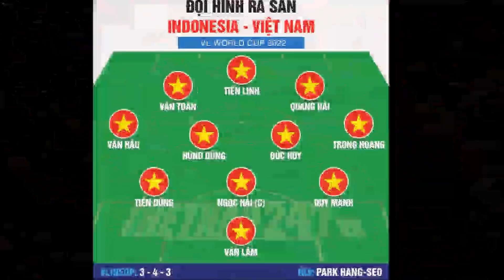TIN NÓNG: HLV PARK CHỐT LẠI ĐỘI HÌNH ĐẤU INDONESIA...ĐIỀN GẤP BỘ BA NGUYÊN TỬ CỦA HAGL ĐÁ CHÍNH